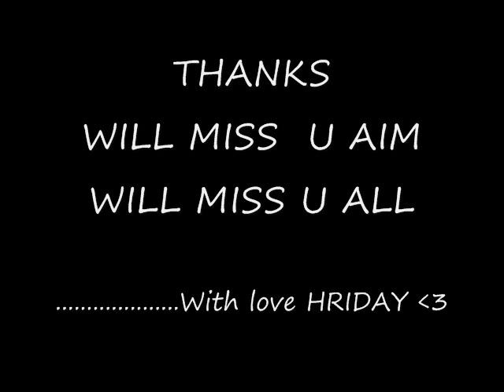ASSAM INSTITUTE OF MANAGEMENT 19TH BATCH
"Some memories are unforgettable, remaining ever vivid and heartwarming! "